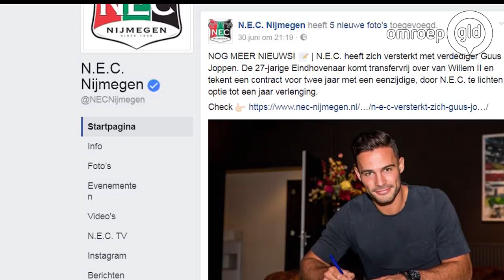Guus Joppen lokt vrouwen naar NEC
WEURT - De nieuwe aanwinst Guus Joppen van NEC trekt meteen al flink wat aandacht.